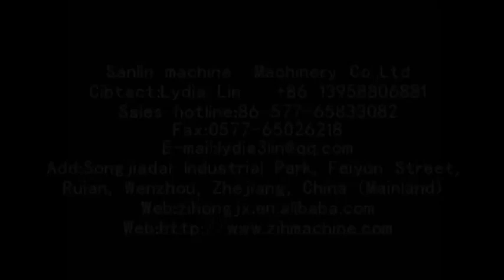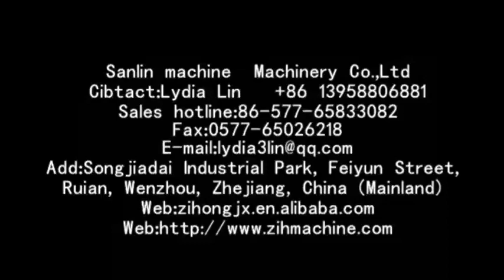WFB D600 Shoe bag making process 制鞋袋工艺